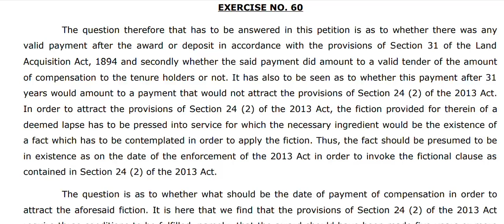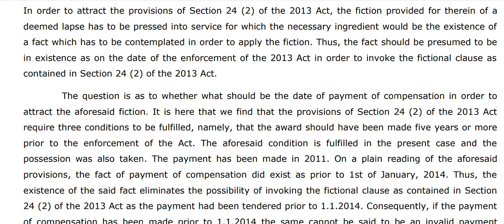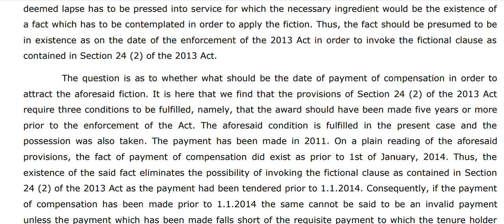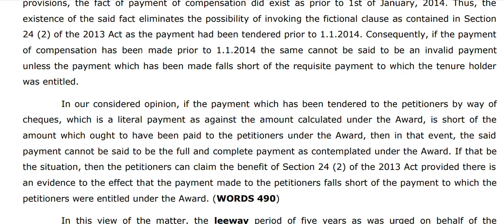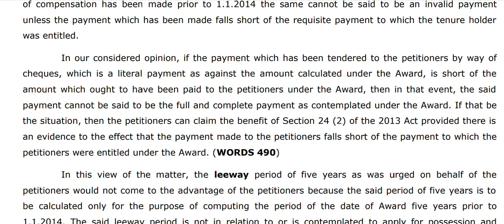English shorthand High court practice dictation legal passage.ssm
Daily The Hindu paper Dictation for growing your accuracy in legal and unknown new words
     thanks,

1 *Stenographer station channel of English and Marathi 80,100,120wpm dictation link is given below*

2 *All 80 wpm English and marathi dictation link is given below*

3 *All 100 wpm English and Marathi dictation link is given below*

4 *All 120 wpm English and Marathi dictation link is also given below*

                                            Dictator
                                         S.S.Madankar